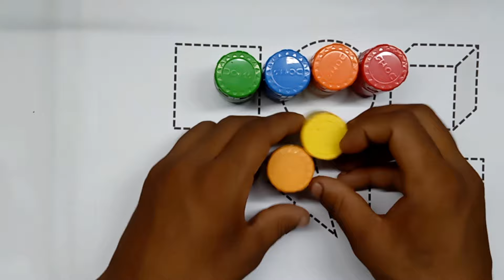Tollder vegetable song for kids fun rhyme for kids| Hickory Dickory Dock-4| Monkey Star-Cookies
Shape Drawing for kids vegetable song for kids fun rhyme for kids|Heart Chocolate,Candy,Strawberry,